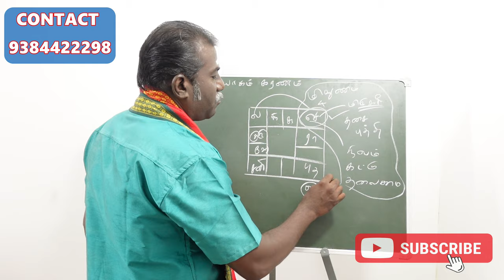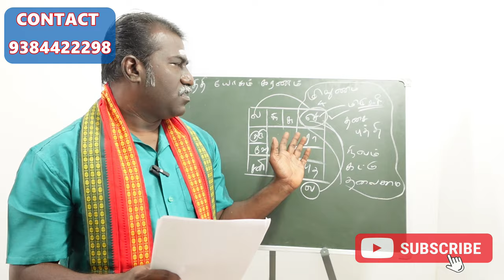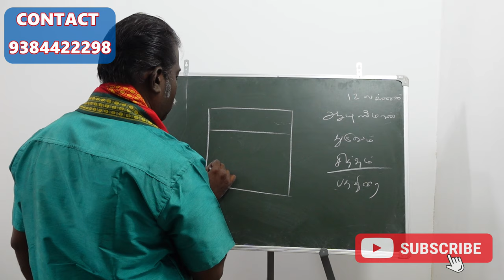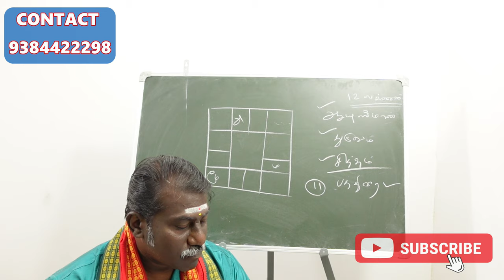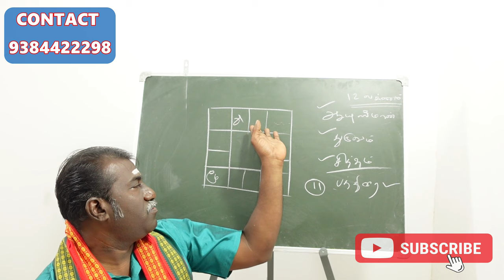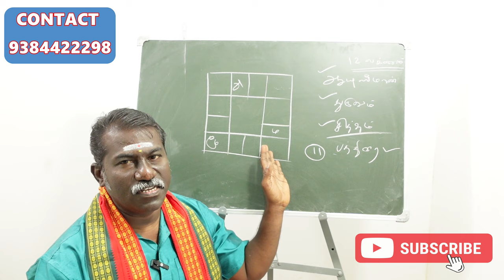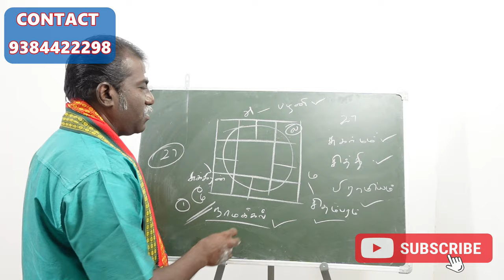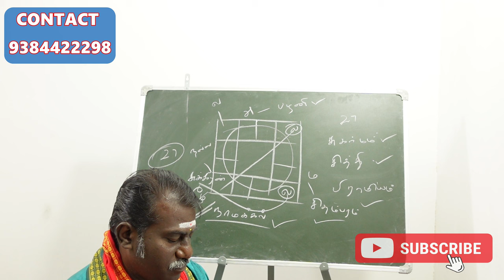ஜாதகத்தில் உங்களுக்கான யோகம் இங்குதான் இருக்கு | நாமயோகம் கரணம் | thithi yogam karanam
ஜாதகத்தில் உங்களுக்கான யோகம் இங்குதான் இருக்கு | நாமயோகம் கரணம் | thithi yogam karanam part 2

ஆயுஷ்மான் துருவம் சித்தம் நாமயோகம்
பத்திரை கரணம்